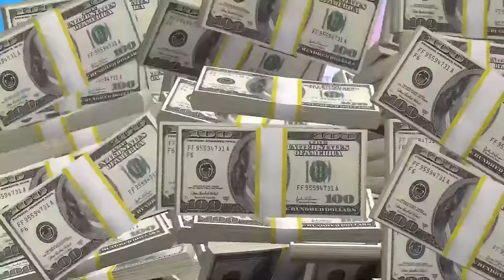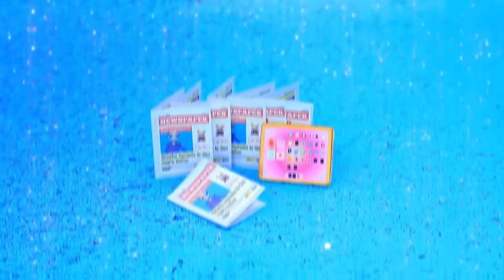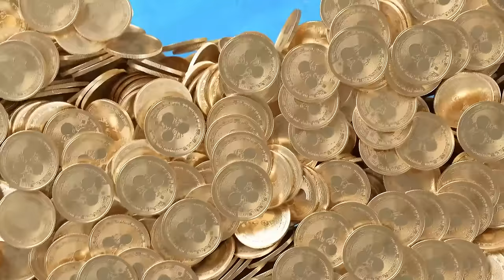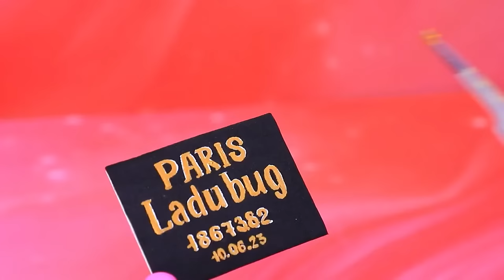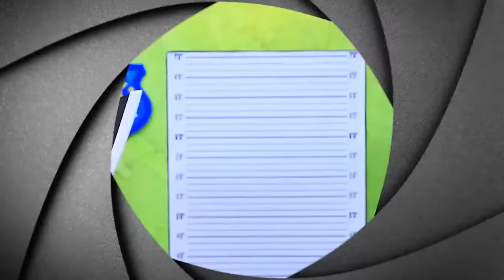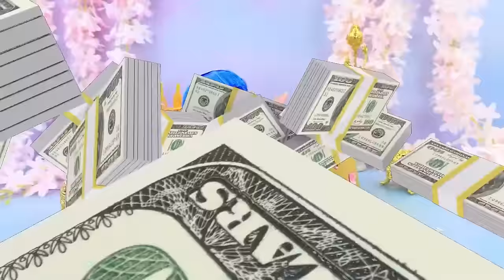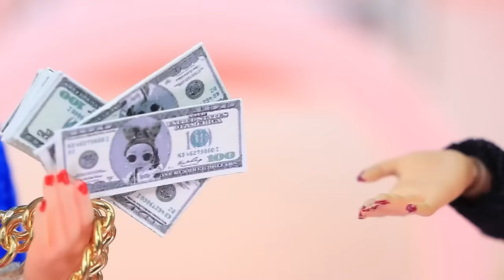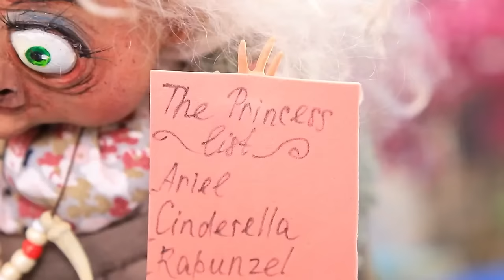What Happened to Ladybug?